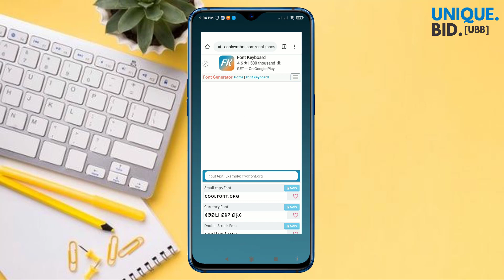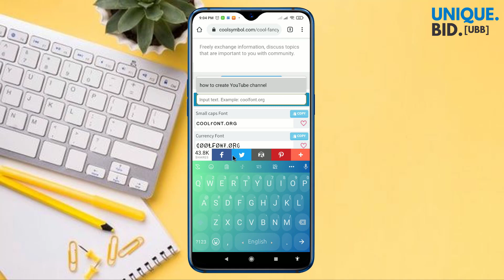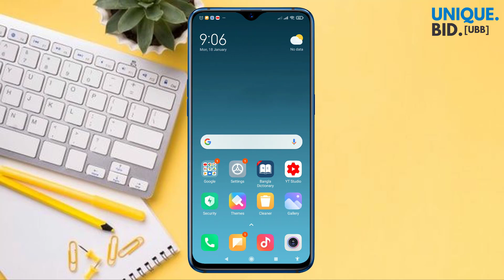বিপ অ্যাপে স্টাইলিশ নাম ব্যবহার করুন l how to use style name bip apps l Bip style name 2021